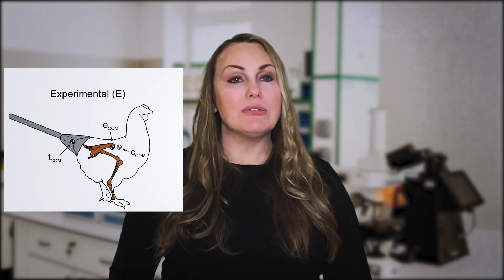Chicken Butt research - The Nerdy Professor - Funny science research, Funny Science videos, laughter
Chicken Butt research -  Funny science research, Funny Science videos, laughter

The Nerdy Professor - Making Science Fun Again

Join the Nerdy Professor for funny science research, funny science videos, funny science jokes. Our weekly science videos will make you laugh. Find out all the silly science research being performed around the globe. No science background necessary, only a sense of humor.

Nerdy professor, funny science research, funny science videos, funny science jokes, funny scientist

Follow us for weekly videos of humorous research around the globe. No science background required, only a sense of humor.